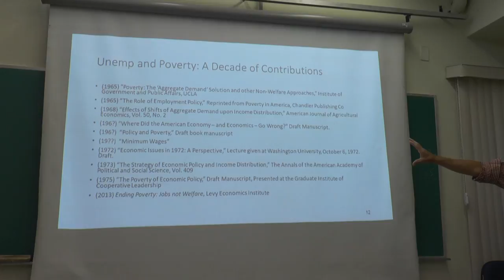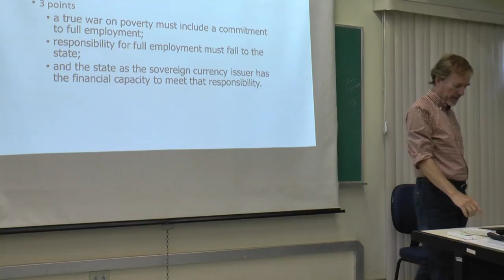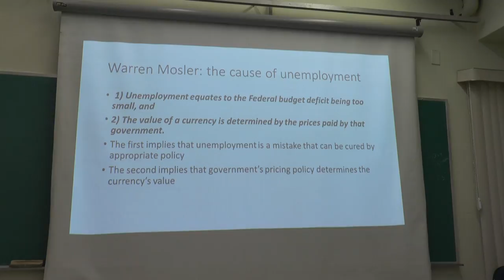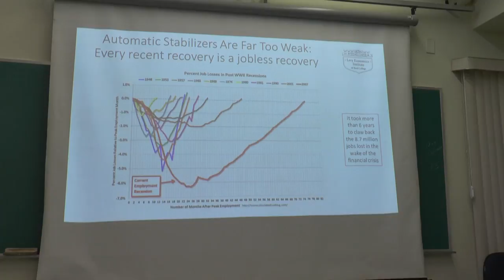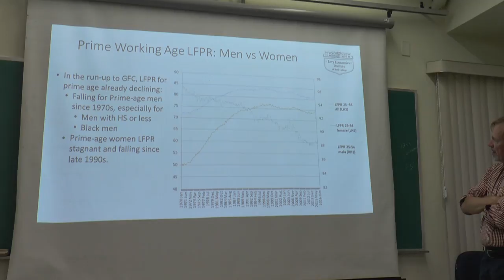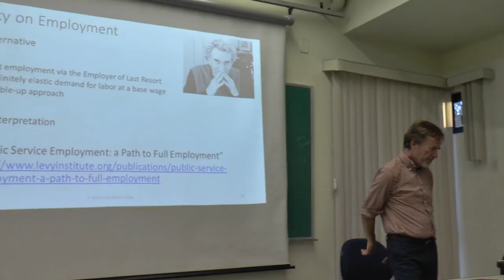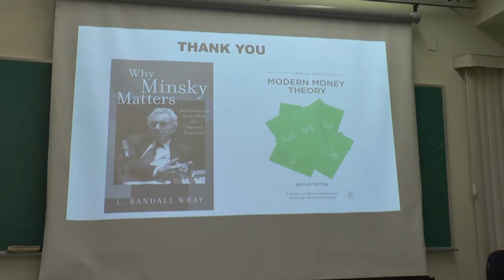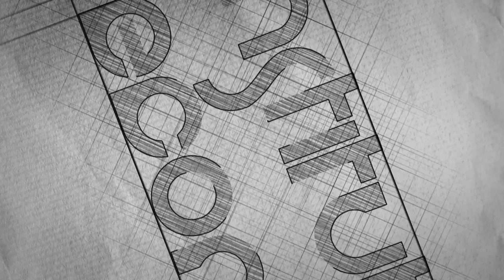Aula 4 | Job Guarantee | Prof L. Randall Wray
LECTURE 4 – FULL EMPLOYMENT THROUGH THE JOB GUARANTEE  (Institute of Economics, Campinas, Unicamp, August 13th , 2018)

In this lecture, that is the fourth of the Course of Modern Money Theory, Professor L. Randall Wray deals with the issue of unemployment. He discusses its causes, based on Minsky’s original reflections on this subject, and criticizes the traditional Keynesian approach. The Job Guarantee policy, a direct approach to deal with unemployment, is fully assessed, and Professor Wray presents in detail the recent proposals for USA presented by a group of researchers at the Levy Economics Institute.

Bibliografia:

Minsky, H. Effects of Shifts of Aggregate Demand Upon Income Distribution.  American
Journal of Agricultural Economic, v. 50. 1968.
Wray, L. et a. Public Service Employment: a path to full employment. Research Project Reports.
Levy Economics Institute. April, 2018.

Imagens: Alexandre Motta